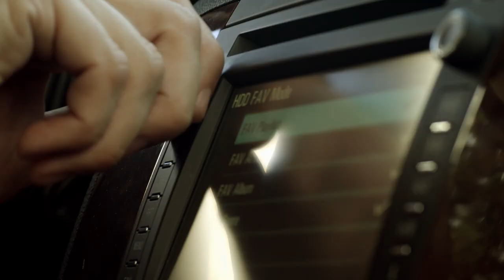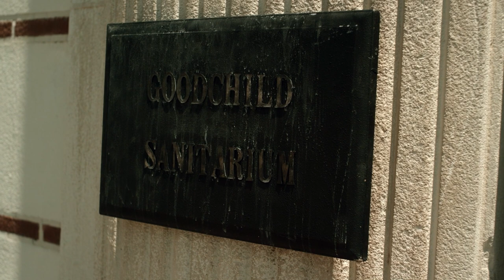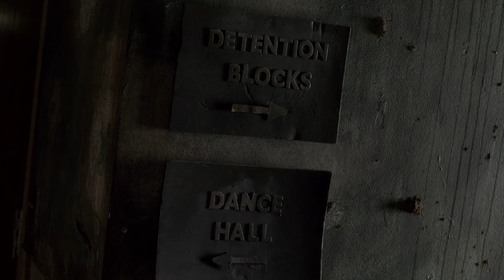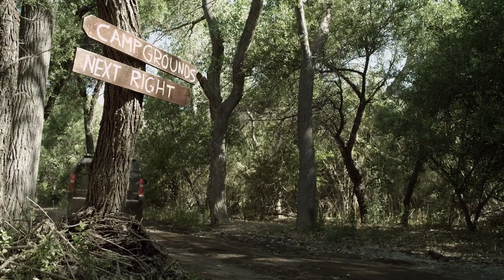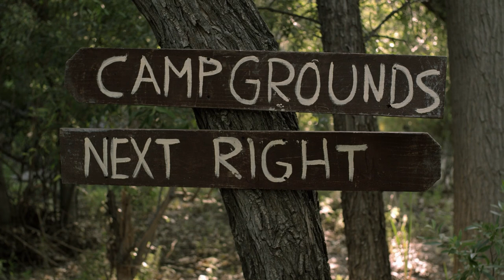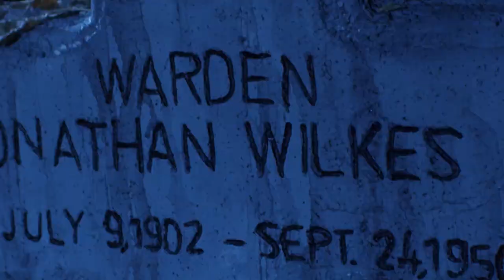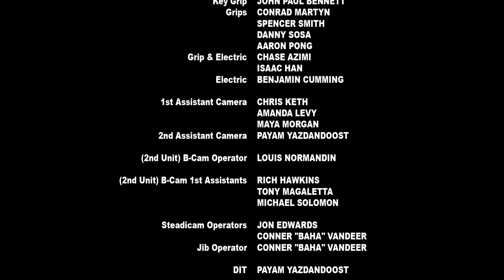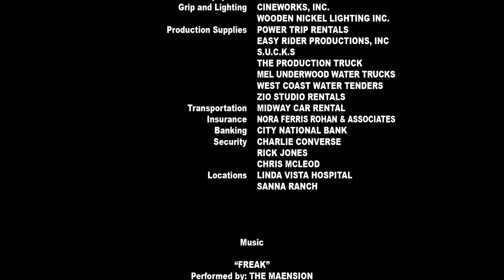Hold Your Breath - Full Horror Movie (HD) by Film&Clips Free Movies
Director: Jared Cohn
Writer: Geoff Meed, Kenny Zinn
Star: Katrina Bowden, Randy Wayne, Erin Marie Hogan
(2017)

A group of friends on a weekend camping trip find themselves being picked off one by one when one member of the group refuses to abide by the urban myth that you can breathe in evil spirits when passing cemeteries.